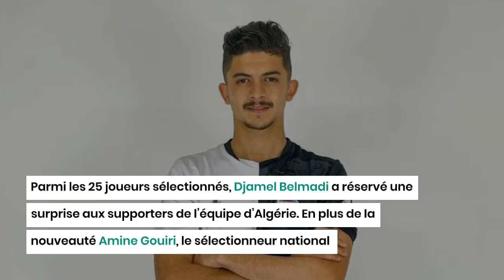Lakhdar Belloumi réagit à la convocation de son fils en sélection algérienne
La Fédération algérienne de football (FAF) a dévoilé, vendredi 6 octobre, la liste des 25 joueurs convoqués par le sélectionneur national Djamel Belmadi pour le rassemblement du mois d’octobre. Un rassemblement qui verra le magicien Riyad Mahrez et ses coéquipiers jouer deux matchs amicaux face au Cap-Vert, le 12 octobre et à l’Egypte, quatre jours plus tard.